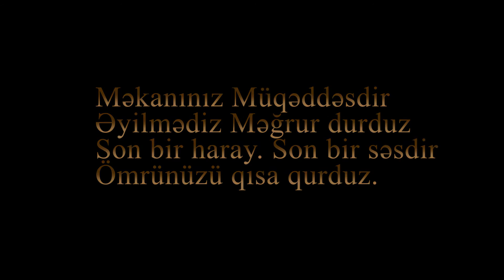QAZİ - Qısametrajlı Film - Xudayar Yusifzadə- 2021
ARZU PRODUCTİON TV rəsmi YouTube kanalımıza xoş gəlmisiniz.Kanalımıza abunə olmağı və videomuzu bəyənməyi unutmayın.

Kanala Abunə Olmaq üçün linkə daxil ola bilərsiniz.

Salamlar ARZU PRODUCTİON TV kanalımıza xoş gəlmisiniz.Youtube Azərbaycan Bizim ən büyük tutqumuz, burda Böyük bir ARZU PRODUCTİON TV ailəsi üçün hər həftə yeni video yükləyirik. Kanalımızda , əyləncə , komedi , vine və bu tərz bir çox  video paylaşırıq.Bunları hazırlayarkən çox əylənirik və bir çox gülməli, əyləncəli anlar yaşırıq sizlərlə birlikdə.Sizdə ailəyə qatılın niyə dayanmınız abunə olun♥